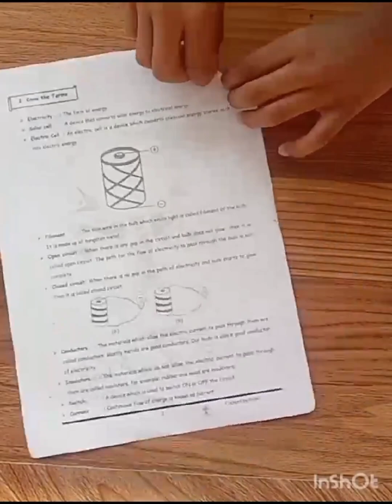how to make Designer home 🏠art